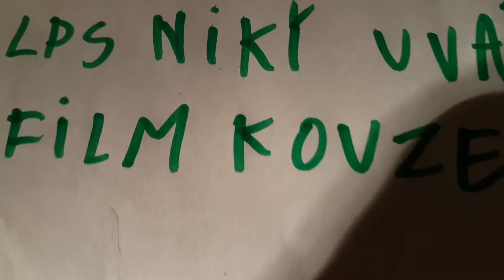LPS film kouzelná čapka